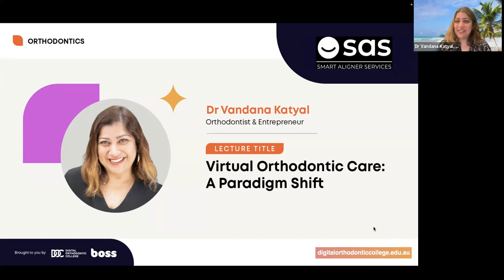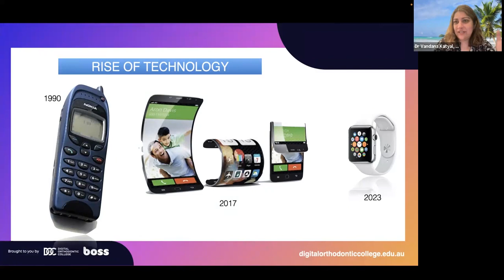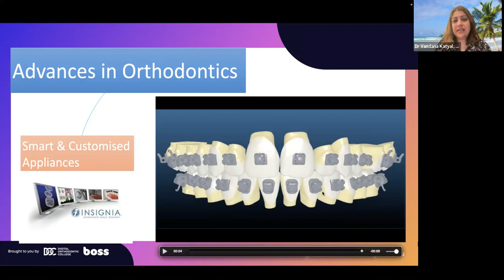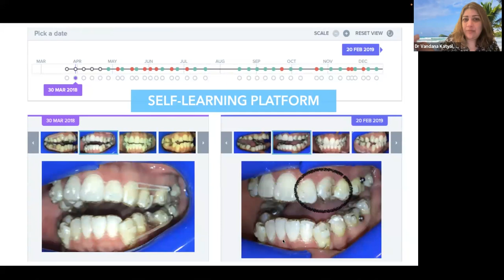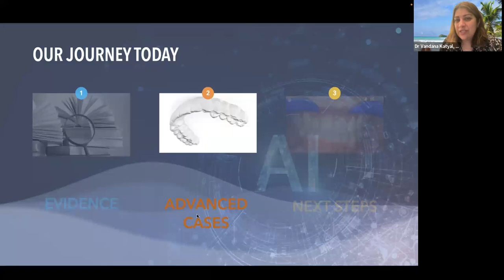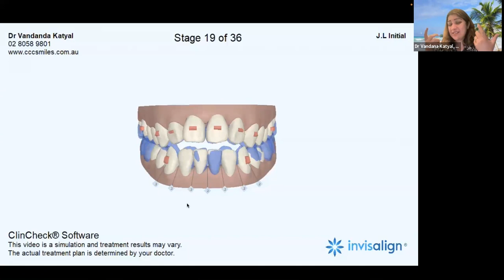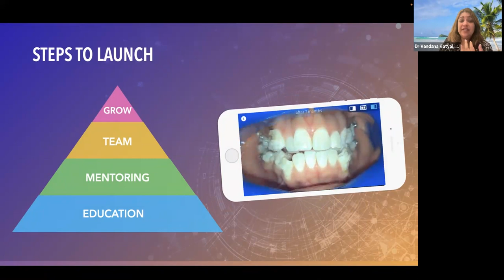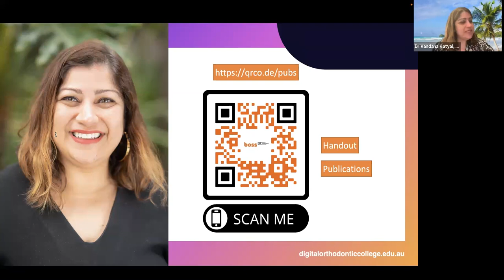Dr. Vandana Katyal | Virtual Orthodontics: A Paradigm Shift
Enjoy this webinar about ''Virtual Orthodontics: A Paradigm Shift'' performed by Dr. Vandana Katyal.

If you want to learn more about invisible orthodontics, sign up for our online course